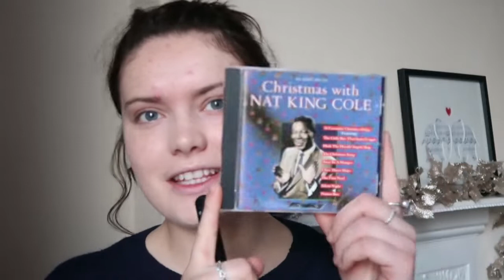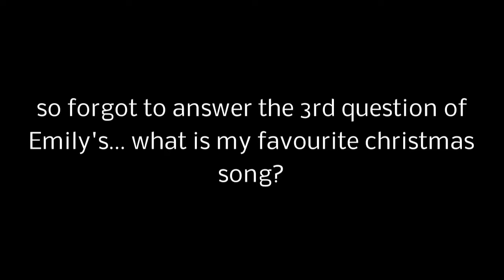Christmas Q&A 2019 | Isabella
Merry Christmas and a Happy New Year! xx